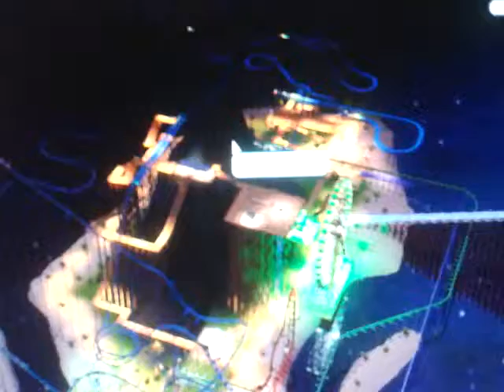RollerCoaster Tycoon 3: Yoshi's Island Fun Park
Yoshi's Island is filled with rollercoasters but it's slow for some computers.